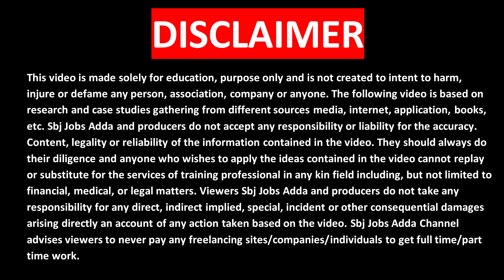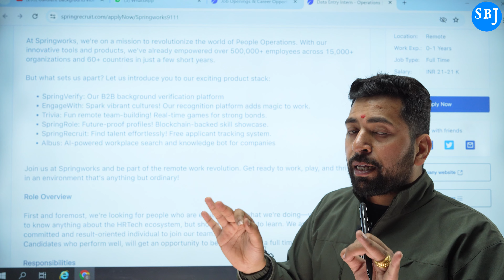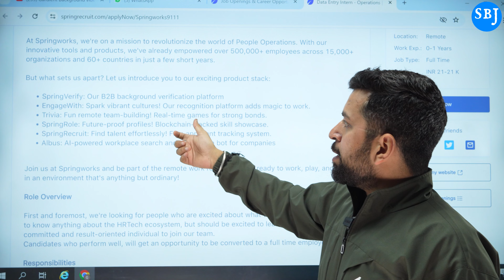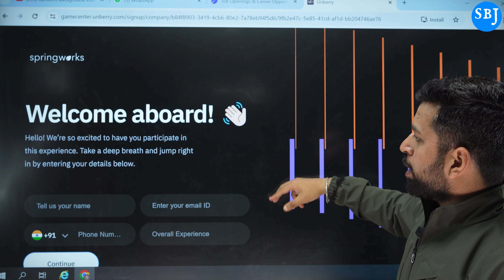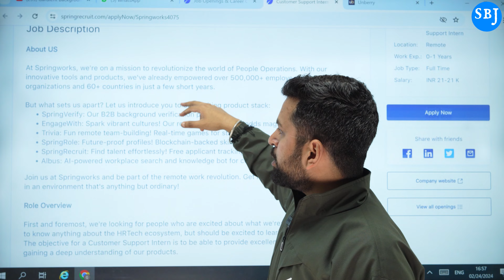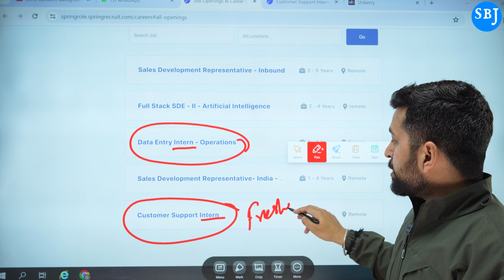2024 Free Data Entry Jobs | Part Time Work | Fresher Jobs | Typing Jobs 2024 | Online Job At Home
Queries Solved